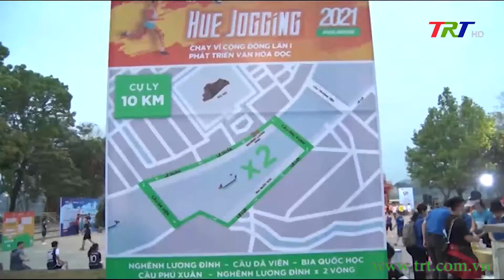Chạy bộ không chỉ rèn luyện sức khỏe mà vì một môi trường xanh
Những năm trở lại đây, phong trào chạy bộ đang nở rộ tại Việt Nam với rất nhiều giải chạy khắp cả nước, từ các thành phố lớn tới các tỉnh miền núi. Các giải chạy này thu hút đông đảo người dân thuộc nhiều lứa tuổi tham gia, đặc biệt là giới trẻ. Tại TT Huế, nhiều câu lạc bộ chạy cũng được hình thành và đặc biệt từ năm 2021, giải chạy bộ vì sức khỏe cộng đồng “Hue Jogging” thu hút đông đảo người dân tham gia. Sau lần 1 được tổ chức vào năm 2021, lần 2 – 2022 giải chạy bộ này sẽ khởi tranh vào sáng Chủ nhật tuần này. Giải chạy này không chỉ có ý nghĩa rèn luyện sức khỏe mà còn mang thông điệp vì một môi trường xanh và quảng bá hình ảnh Huế thân thiện với môi trường.